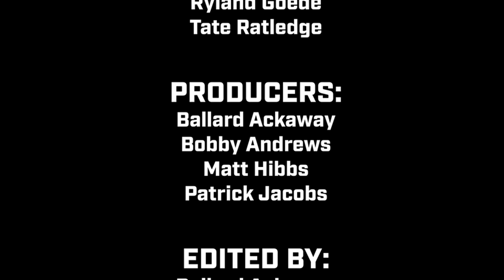Episode 9 - Tony Locey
Some real funny stories in today's episode with former UGA pitcher and current Colorado Rockies pitcher Tony Locey. Hear Tony talk about getting traded for Nolan Arenado, playing cards with teammates and friends while at UGA, memories with his best friend Jake Fromm, stories about hunting and drinking buddy Ben Cleveland and much, much more. Locey had us staying laughing so stick around for the maybe the funniest episode yet.

Tate’s Intro 0:00
Playing ball growing up 1:13
Junior-Senior wars with Jake Fromm 3:31
Committing to UGA 5:31
Fist Pump Feature 8:44
Getting drafted and traded for Nolan Arenado 21:02
Stories from the Minors 25:18
NFL money vs. MLB money 29:18
Real Talk Tier Talk: Halloween Candy 36:45
Great stories from playing cards 41:27
National Championship, Quavo and Georgia fans 45:48
Mizzou struggles and crazy stadium atmospheres 48:06
Hunting stories 54:55
Ben Cleveland stories 58:15
Outro 1:02:08